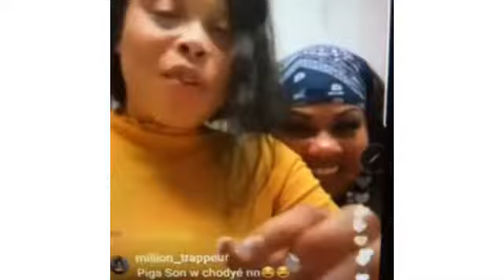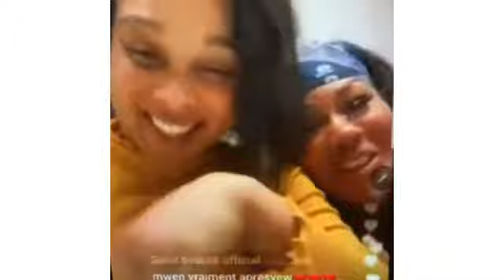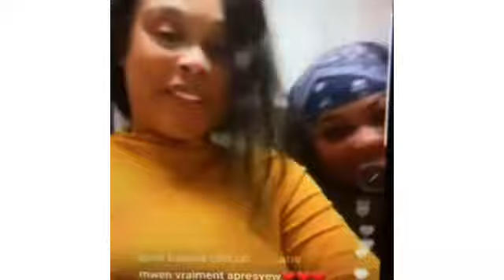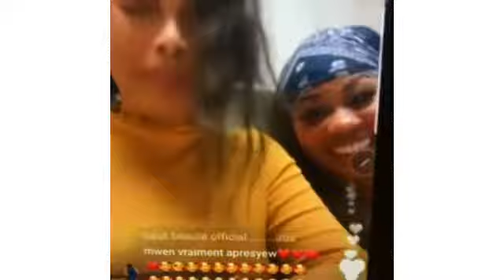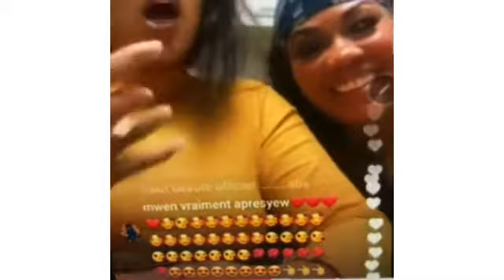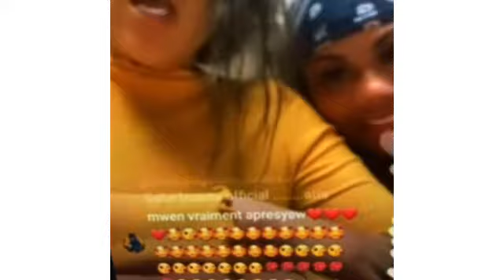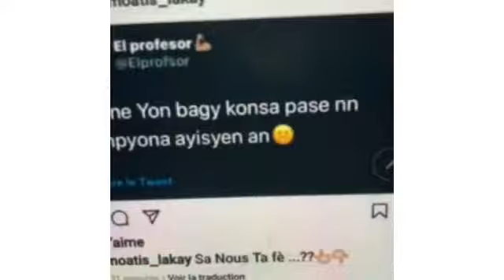Blondedyferdinand nouvo machin yon queen 👸 pa yon jwet sel li ki gen machin sa nan atis ayisyen yo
Machine Blondedy Ferdinand @blondedyferdinand